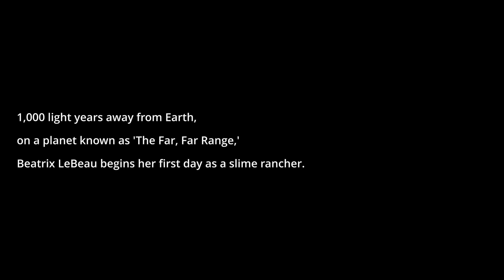Slime Rancher | gameplay